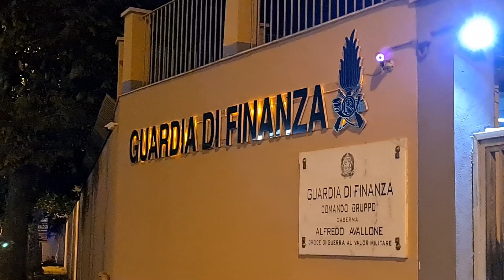GDF Salerno Sequestrati circa 70 chili di materiale esplosivo. 2 arresti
Nei giorni scorsi, nel corso di un intervento d'iniziativa finalizzato alla prevenzione e repressione della commercializzazione illegale dei fuochi d'artificio, i Finanzieri del Comando Provinciale di Salerno, hanno sottoposto a controllo di polizia nel comune di Castel San Giorgio un soggetto rinvenendo all'interno dell'abitacoIo della sua autovettura
151 manufatti esplosivi non omologati per un contenuto esplosivo netto pari a 23 chilogrammi, detenuti in assenza di autorizzazione e qualsivoglia giustificazione documentale.

L'ìmmediata perquisizione delìa sua abitazione, ubicata nel comune di Sarno, ha consentito di rinvenire circa 13 chilogrammi di bombe artigianali dette impropriamente “cipolle” non a norma, piene di polvere esplosiva, che venivano vendute come fuochi di artificio illegali, privi di marchi CE.